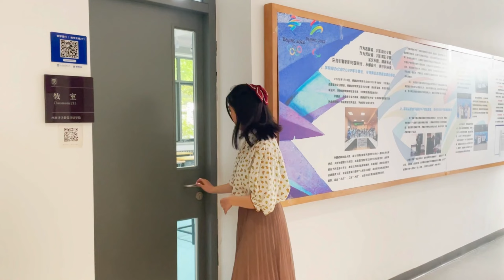Bem-vindos! Os novos alunos de português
Já chegaram os novos alunos de português. O que é que eles sabem sobre português? O que eles sentiram quando começaram a estudar português? O que é que querem fazer no futuro aprendendo português? Vamos conhecer eles pessoalmente!